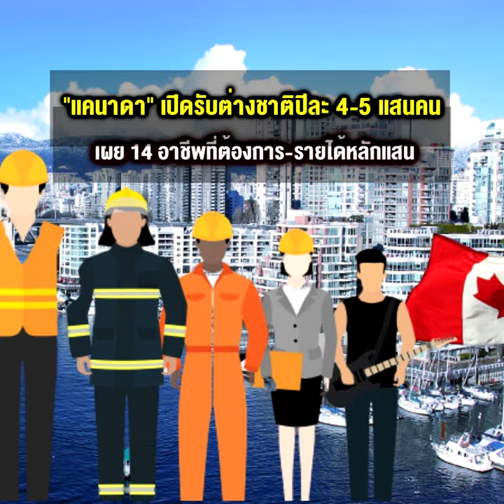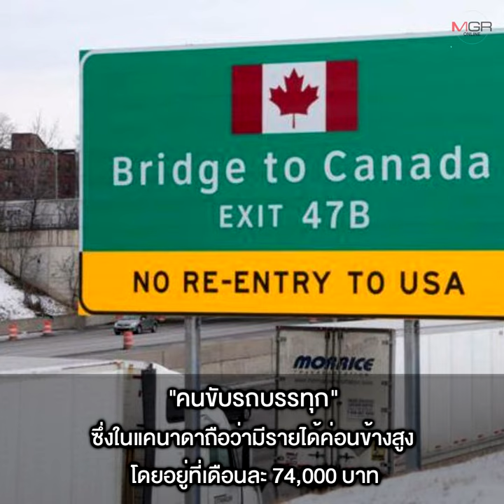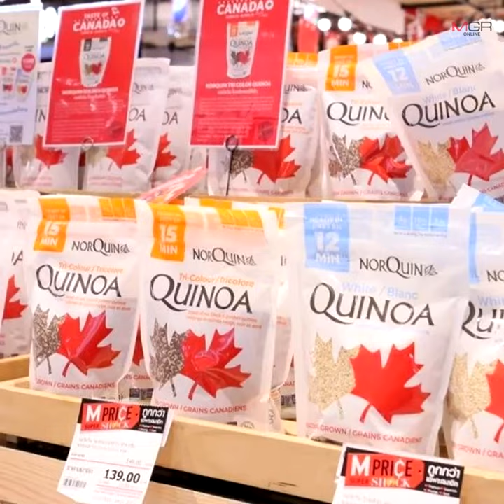“แคนาดา” เปิดรับต่างชาติปีละ 4-5 แสนคน เผย 14 อาชีพที่ต้องการ-รายได้หลักแสน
แรงงานไทยมีเฮ! แคนาดาประกาศเปิดรับชาวต่างชาติให้เข้าไปทำงานและตั้งถิ่นฐาน ถึงปีละ 4.6-5 แสนคน ผ่านกลไก “วีซ่าแรงงานฝีมือ” เผย 14 อาชีพที่แคนาดาต้องการ ทั้งพยาบาล วิศวกร ไอที ฝ่ายขาย ฝ่ายการตลาด ธุรการ นักบัญชี ช่างซ่อม และคนขับรถบรรทุก รายได้หลักหมื่นปลายๆ ไปจนถึงหลักแสน สามารถสมัครงานผ่านเว็บ และดำเนินการผ่านเอเยนซี แนะต้องได้ภาษาอังกฤษ-ฝรั่งเศส อายุไม่เกิน 40 ปี ขณะที่อิสราเอล ซาอุดีอาระเบีย ฟินแลนด์ สวีเดน แอฟริกาใต้ และมาดากัสการ์ต้องการแรงงานไทยเช่นกัน